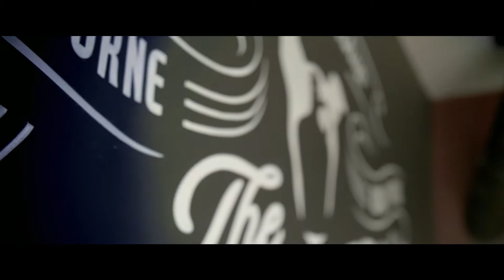The Butchers Dog - Fynn at work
Fynn is a local artist and painter. The Butchers Dog in Parkstone, Dorset got him in to paint their logo on the wall and this short film documents the process.